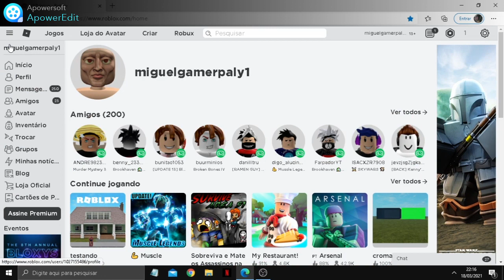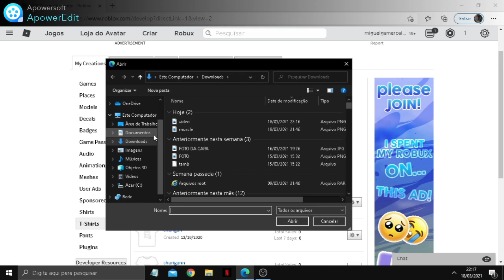COMO FAZER SUA PRÓPIA CAMISA DE GRAÇA NO ROBLOX!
✔️ISCREVA-SE
✔️COMPARTILHE